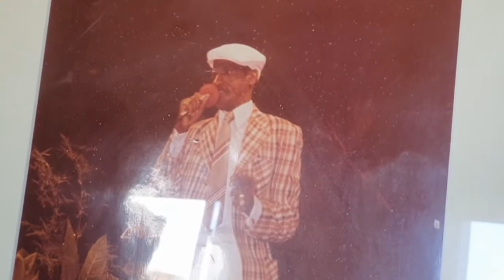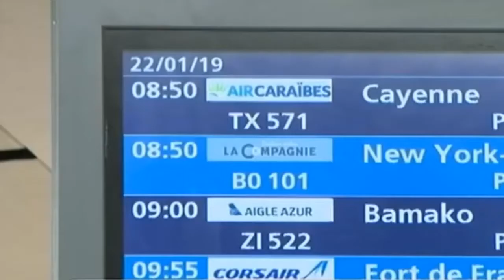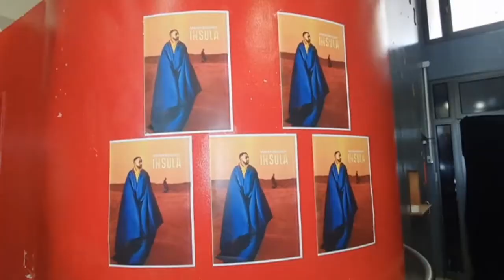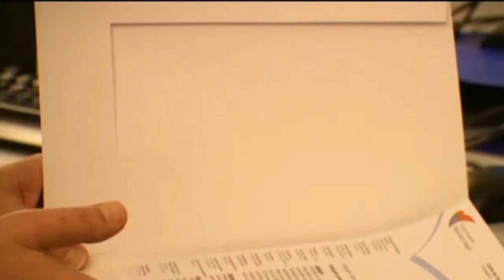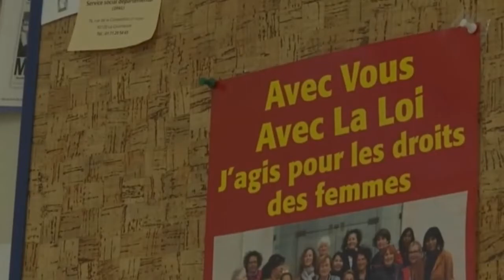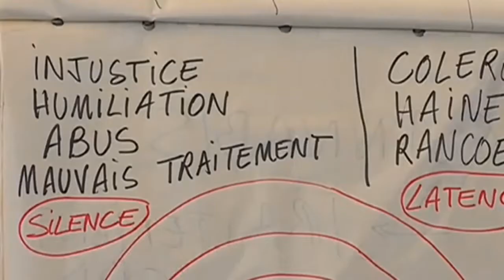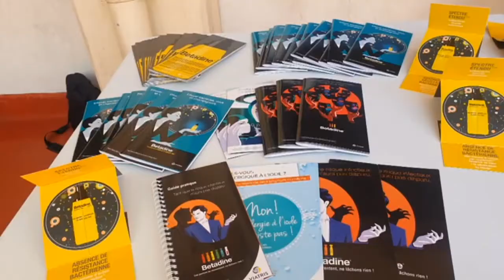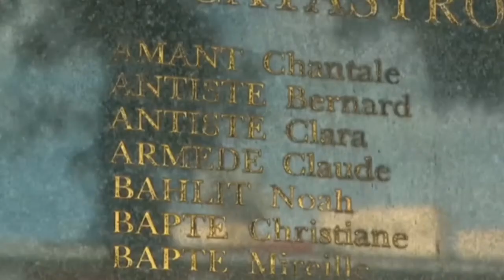Onews Martinique Le jt de Kmt